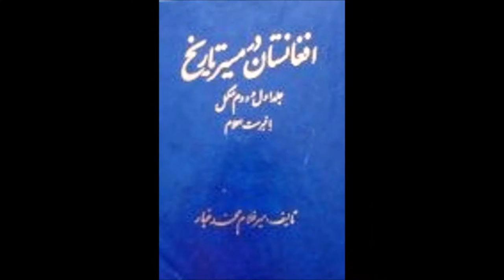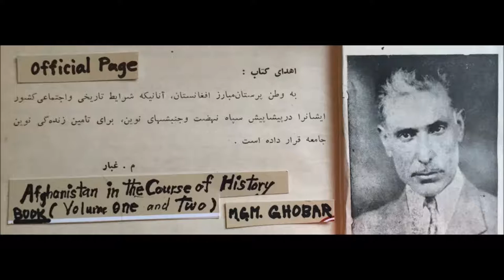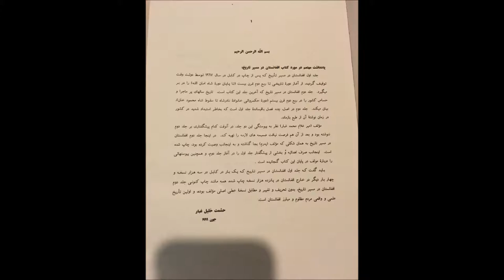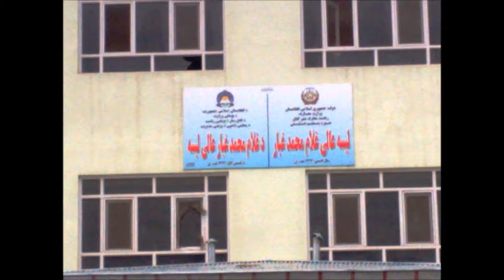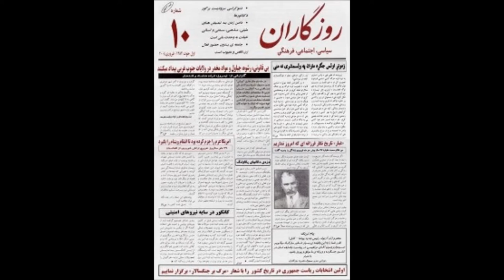شعر : میر غلام محمد غبار Zulf-e Prayshan; Poem: Ghobar; singer: Ostad Haider Salim;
My Movie Zulf-e Prayshan; Poem by mgmGhobar; sung by Ostad Haider Salim; video by Dr. Donia Gobar شعر :  میر غلام محمد غبار
سراینده آواز : محترم حیدر سلیم
ویدئو : دکتر دنیا غبار